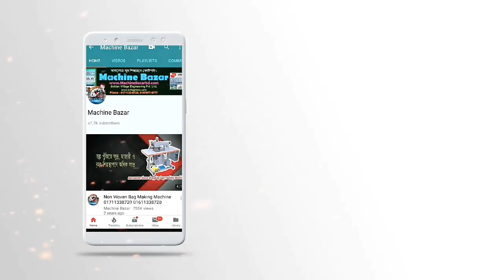চিড়া মিল Automatic Machine | অল্প পুঁজির ব্যাবসা | New video | Top 20 | Machine Bazar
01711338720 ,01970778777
ব্যাবসায়িক কথাবার্তা আসেন  ব্যবসা করি ( সকল জেলা)
325 A /2 prince sentar south jattrabai dhaka
Bangladesh
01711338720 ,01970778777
E-mail'goldenevillage98@gmail,com